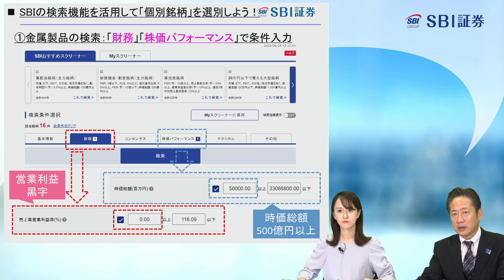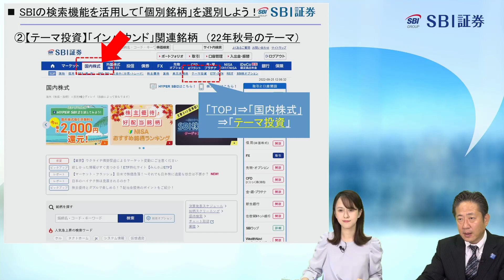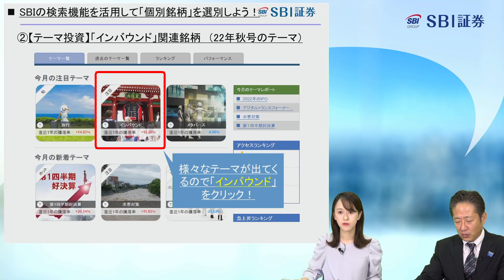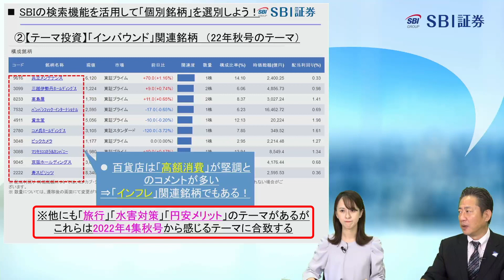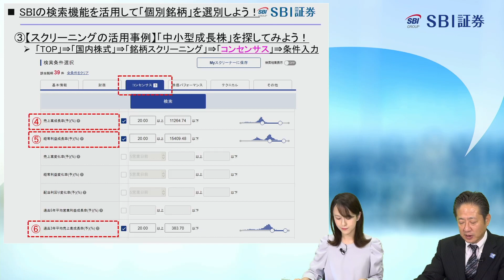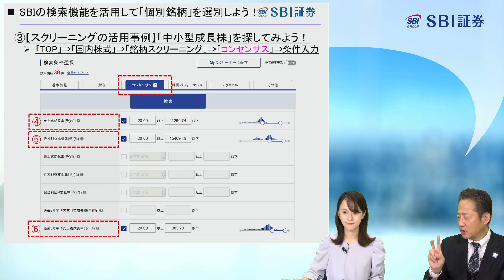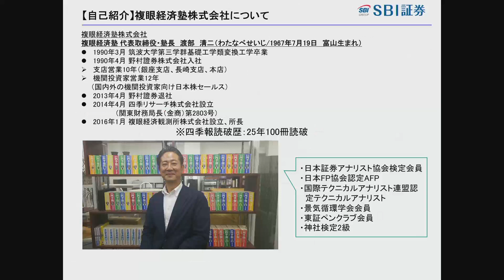『会社四季報』活用法（22年4集）（2）個別銘柄解説編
■『会社四季報』活用法動画へのご意見をお聞かせください。